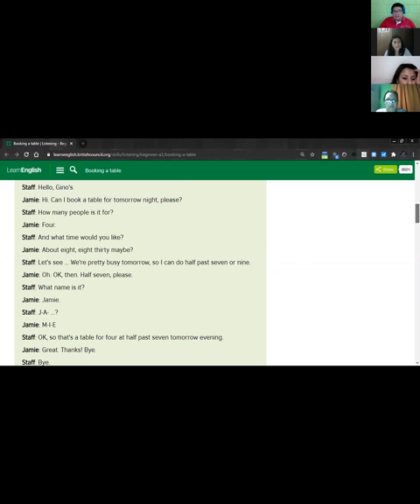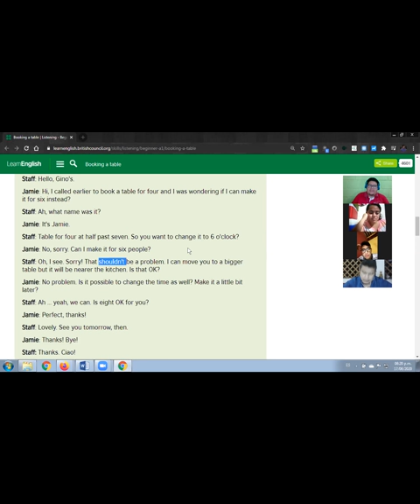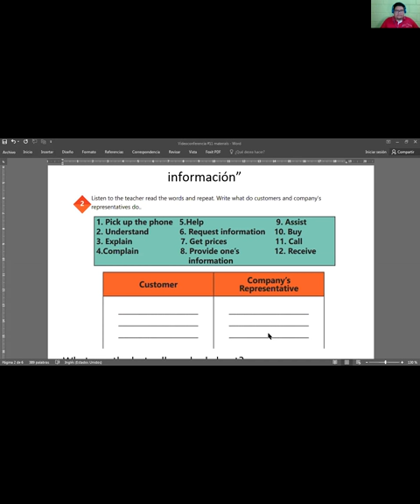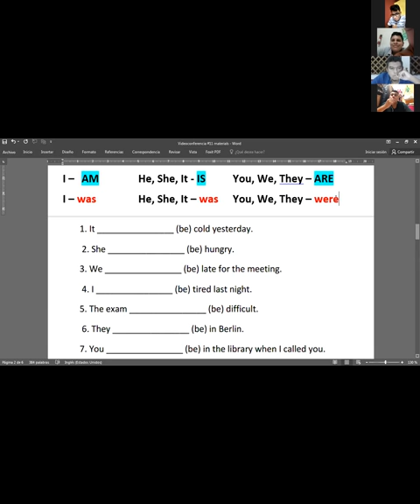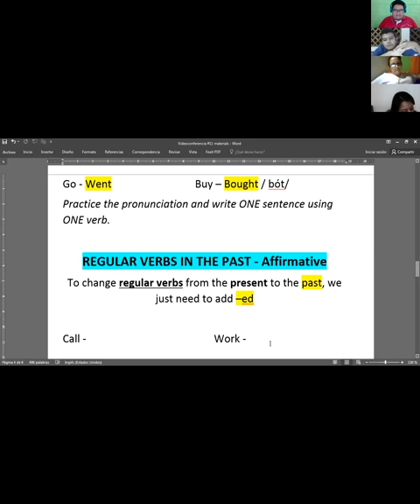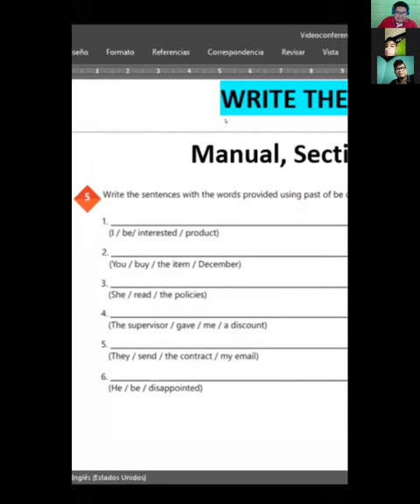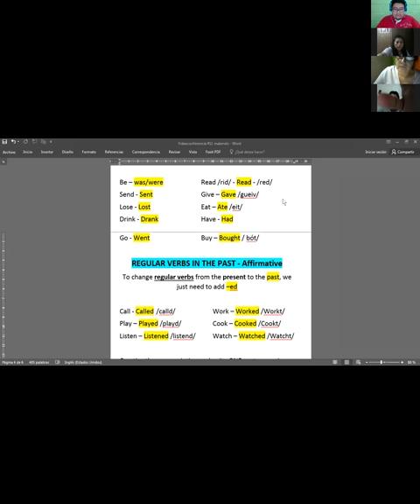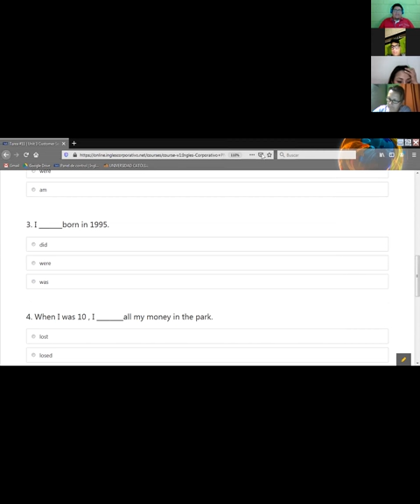Ingles Corporativo-Videoconferencia #11 How to use the past of be and simple past affirmative